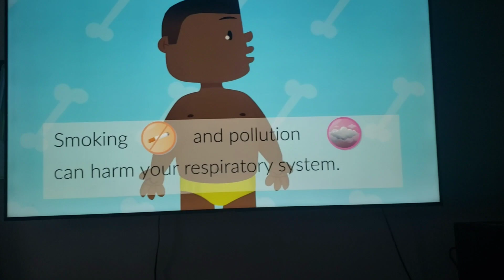Theodore learned about the human body from YouTube